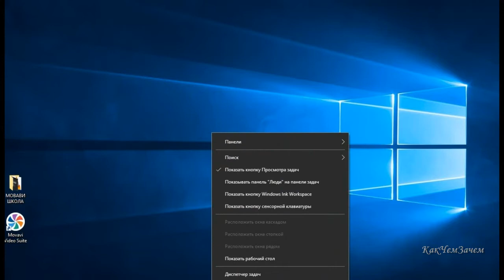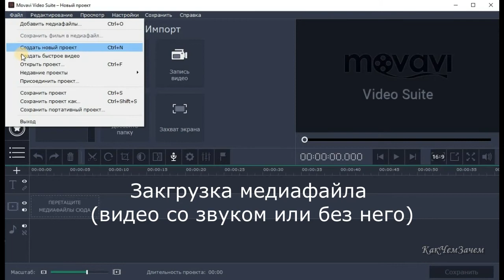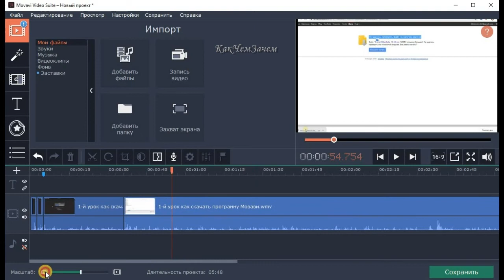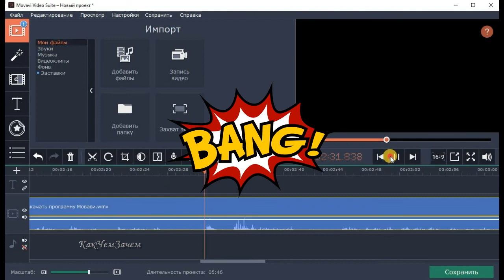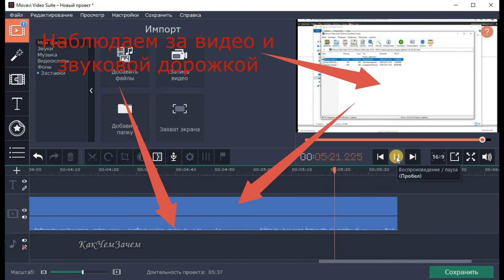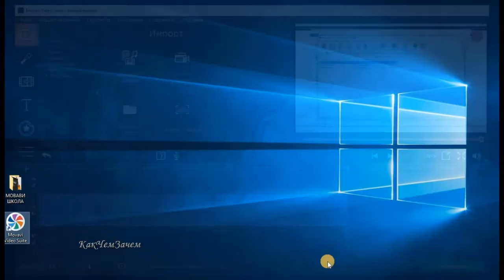Как правильно открыть видеоредактор Movavi, функционал, загрузка и обрезка медиафайла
Урок-3 Открытие редактора Мовави, изучение функционала, загрузка и обрезка медиафайла (видео со звуковой дорожкой).

В этом уроке по редактированию видео-проекта в программе Movavi, для облегчения восприятия стрелками указаны моменты, когда вы при межкадровом и внутрикадровом монтаже - наблюдает за видео-плеером и звуковой дорожкой выявляя различные «косяки» с целью их удаления (вырезки) из проекта или корректировке…